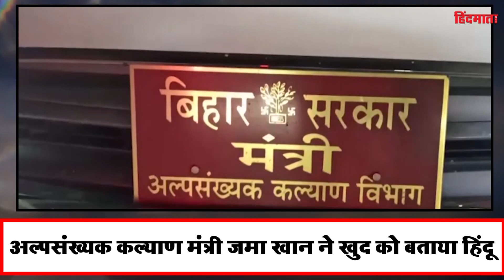नमस्ते इंडिया में देखें आज की ताजा खबर | 10 July 2021 | Top Headlines | HM News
भारतीय सेना ने असम राइफल्स की महिला सैनिकों को बड़ी जिम्मेदारी सौंपी है। इन्हें पुरुष जवानों के सहयोग के लिए कश्मीर में तैनात किया गया है। इनकी तैनाती मध्य कश्मीर के गांदरबल जिले में हुई है
The Indian Army has entrusted a huge responsibility to the women soldiers of the Assam Rifles. They have been deployed in Kashmir to support the male soldiers. They have been deployed in Ganderbal district of central Kashmir.

जेडीयू नेता और बिहार की नीतीश सरकार में अल्पसंख्यक कल्याण मंत्री जमा खान ने शुक्रवार को बड़ा दावा किया है. उन्होंने खुद को हिंदू बताते हुए कहा कि उनके पूर्वज राजपूत थे और उन्होंने धर्मांतरण करके इस्लाम कबूल कर लिया था
JDU leader and minority welfare minister in the Nitish government of Bihar Jama Khan has made a big claim on Friday. Describing himself as a Hindu, he said that his ancestors were Rajputs and had converted to Islam.

देश में डीजल-पेट्रोल के बढ़ते दामों के बीच दूध के दामों  में भी बढ़ोतरी हुई है. अमूल के बाद अब दूध कंपनी मदर डेयरी  ने भी दूध के दाम बढ़ा दिए हैं.मदर डेयरी के अलग-अलग दूध के वैरिएंट में दो रुपये की वृद्धि हुई है.अब मदर डेयरी का दूध खरीदने पर ग्राहकों को दो रुपये और ज्यादा देने होंगे
Amidst the rising prices of diesel and petrol in the country, the prices of milk have also increased. After Amul, now the milk company Mother Dairy has also increased the price of milk. Different milk variants of Mother Dairy have increased by two rupees. Now customers will have to pay two rupees more for buying Mother Dairy milk.

उत्तर प्रदेश में जनसंख्या विधेयक 2021 का ड्राफ्ट तैयार कर लिया गया है। राज्य विधि आयोग जल्द ही इसे अंतिम रूप देने के बाद राज्य सरकार को सौंपेगा। इसके तहत जिनके पास दो से ज्यादा बच्चे होंगे, वे न तो सरकारी नौकरी कर पाएंगे और न ही चुनाव लड़ पाएंगे
Draft Population Bill 2021 has been prepared in Uttar Pradesh. The State Law Commission will soon submit it to the State Government after finalizing it. Under this, those who have more than two children, they will neither be able to do government jobs nor contest elections.

राज्यों में कोरोना महामारी के मामले बढ़ने लगे हैं। जबकि देश की राजधानी में नए मामले कम हैं लेकिन यहां कोविड सतर्कता नियमों को लेकर काफी लापरवाहियां भी देखने को मिल रही हैं। इसे लेकर विशेषज्ञों का कहना है कि कोरोना वायरस भीड़ के बीच ताकतवर हो रहा है। अगर जल्द ही लोगों ने सबक नहीं लिया तो आगे परेशानी काफी बढ़ सकती है
The cases of corona epidemic have started increasing in the states. While new cases are less in the capital of the country, but there is also a lot of negligence regarding the Kovid vigilance rules. Regarding this, experts say that the corona virus is getting stronger among the crowd. If people do not take lessons soon, then the trouble can increase a lot.